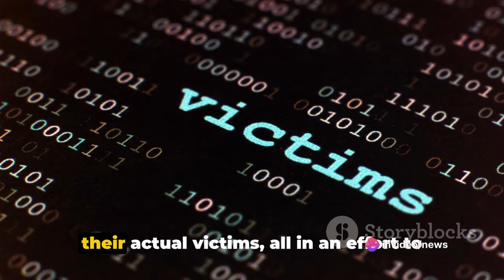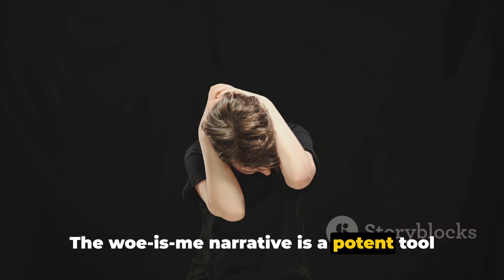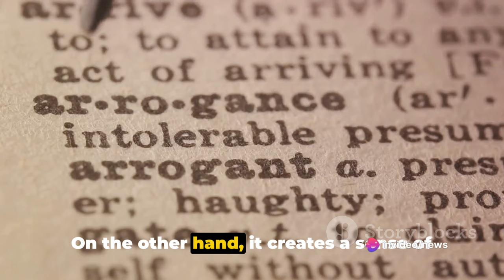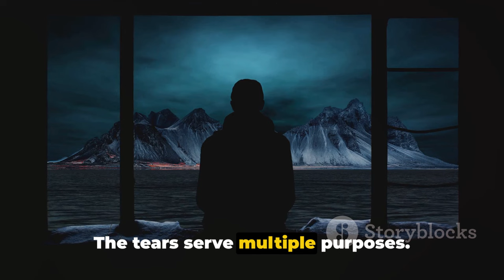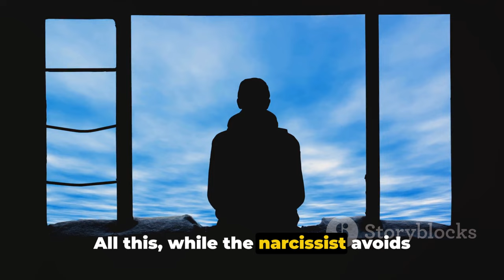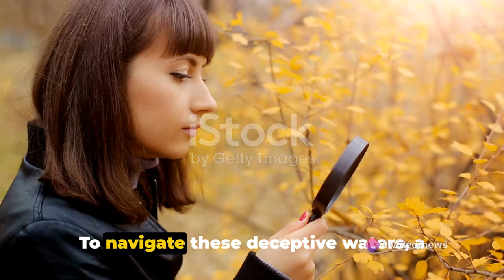Victimhood Strategy: The Narcissist's Manipulative Tactic Part 10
In this eye-opening video, we delve deep into the intricate psychology of narcissists who skillfully manipulate situations to portray themselves as victims. Backed by extensive research and expert insights, we uncover the deceptive tactics used by these individuals. Explore the fascinating world of narcissism as we shed light on their hidden agendas and strategies. Whether you've encountered a narcissist or simply want to understand their behavior, this video is a must-watch. It's time to expose the truth!

OUTLINE:

00:00:00 Unveiling the Narcissist's Game
00:00:57 The Woe-is-Me Narrative
00:01:59 The Blame Game and The Martyr Complex
00:04:12 The Crocodile Tears and The Smear Campaign
00:06:18 Overcoming the Narcissist's Game